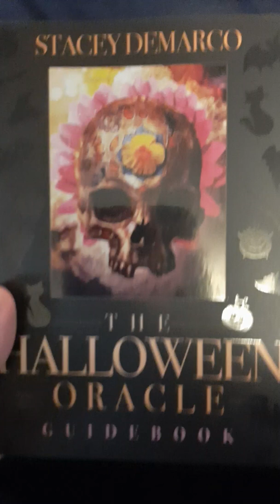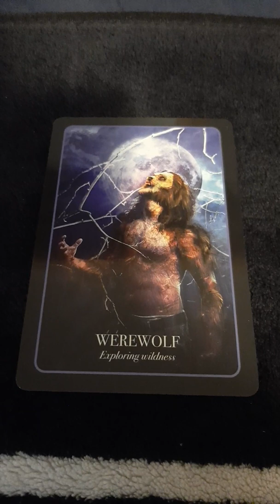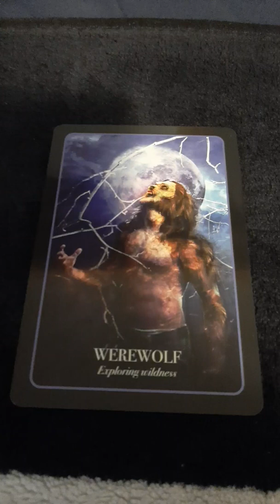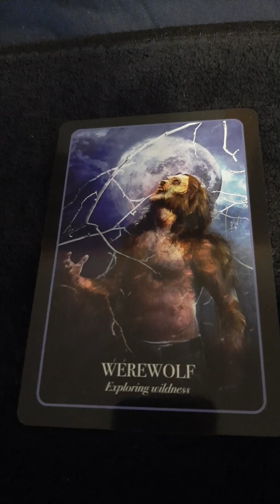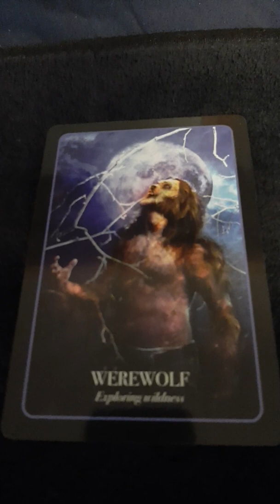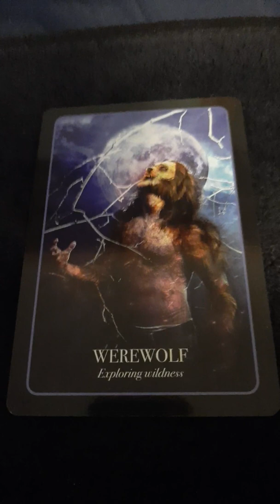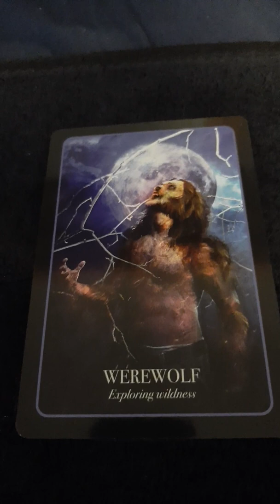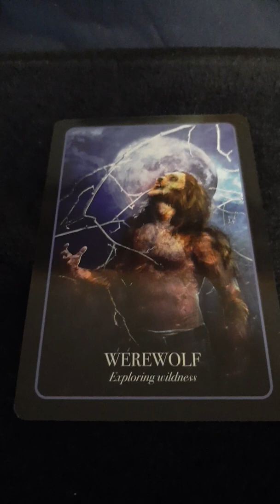JANUARY 2020 FULL WOLF MOON ORACLE READING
I pull one card from my Halloween Oracle Deck